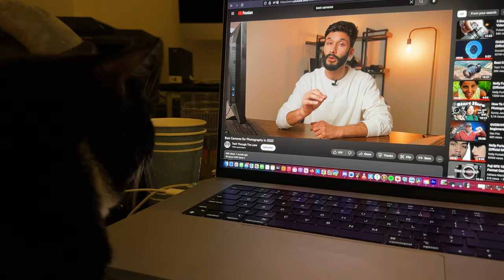Zahra watching her “food” show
Zahra loves to eat cameras so I put on a show with some different recipes